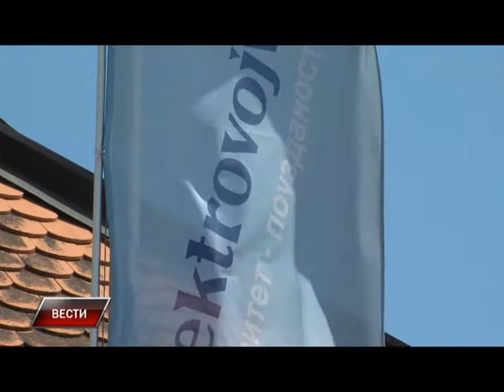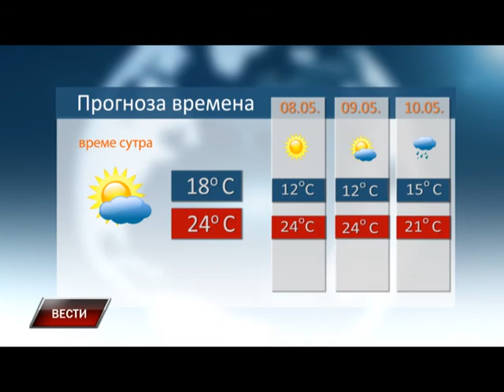Vesti 06 05 2015